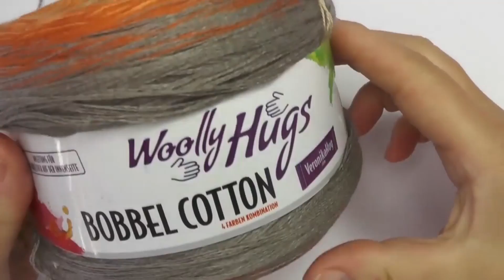Tejer un suéter sobretodo FÁCIL con 2 madejas de Woolly Hugs BOBBEL - Veronika Hugs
Aquí encontrarás inspiración y sugerencias sobre el tema croché ;)